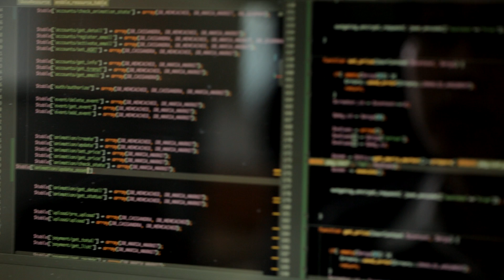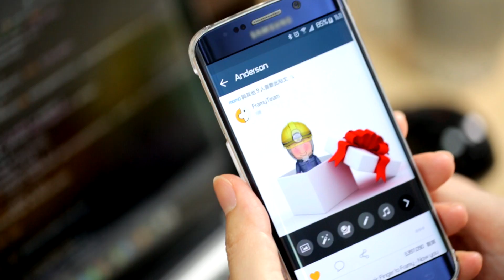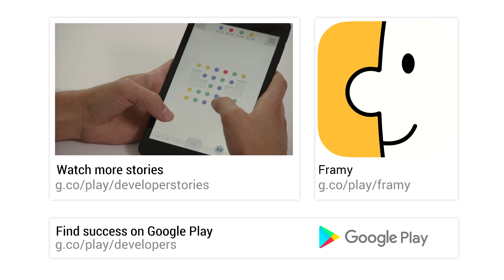Android Developer Story: Framy improves user experience with Material Design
Watch Framy, a VR/AR social platform app, explain how they improved their app by adopting Material Design and other Google Play features, such as staged roll out and Google translate.